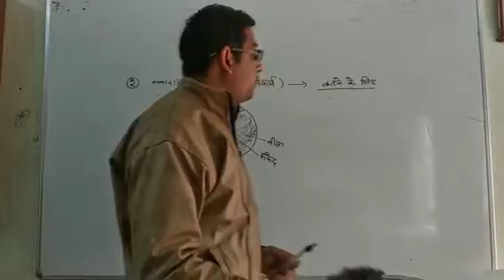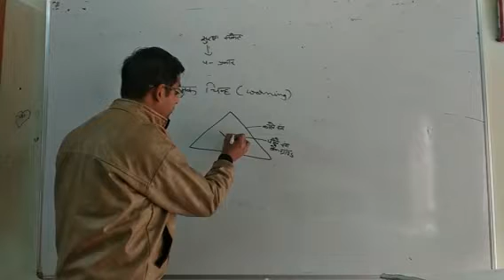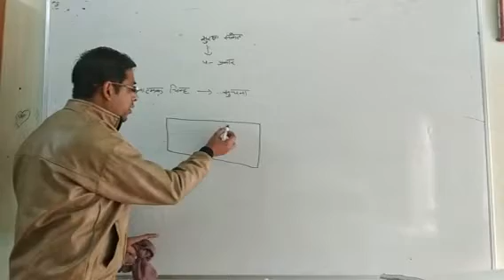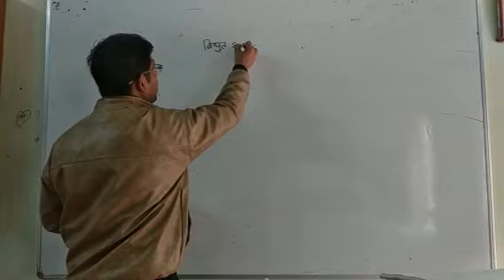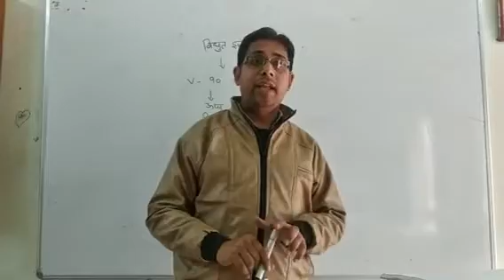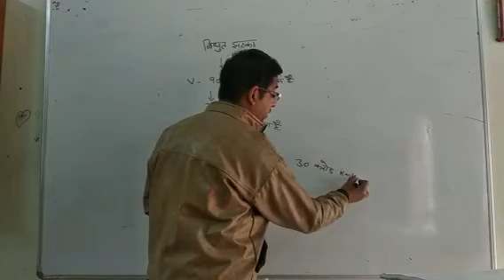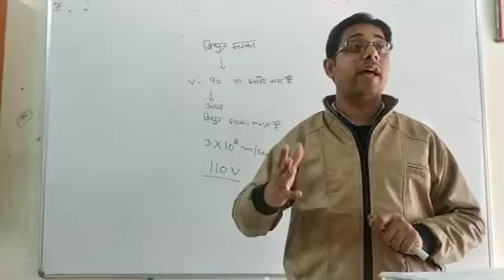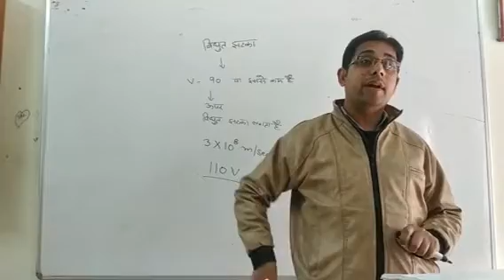Basic Introduction for Electrician Part 2